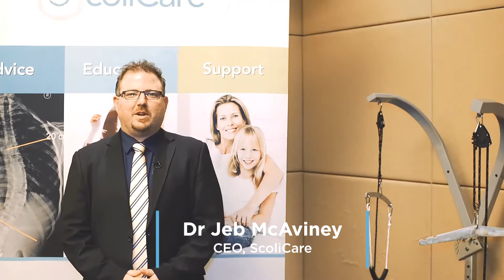CBP Scoliosis Bracing Seminar Miami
This course provides an integrated education for the Doctor of Chiropractic in the science and art of understanding, evaluating, and management of scoliotic deformities in adolescents and adults.
The link between genetic triggers, biomechanical growth modulation, environmental risks, and age development will be explained as they related to scoliotic deformities.
Categories of scoliosis will be explained with emphasis on understanding risk factors for curve progression in both adolescent and adult scoliotic deformities.
The details of conservative management of scoliotic deformities are a major emphasis of this conference where new flexible and rigid bracing concepts and devices as well as rehabilitative procedures will be thoroughly explored.
Evaluation of important curve variables as well as outcome assessments will be used to determine conservative management strategies and successful intervention.
The details of case management using conservative bracing, adjusting and rehabilitative methods will be covered using a variety of case studies for a comprehensive picture of clinical application of this course material.
When: 11/12/2016 – 11/13/2016  Saturday 9am-7pm; Catered Lunch; Sunday 9am-12pm

States Applied to for CE Credits: Up to 18 Hours AL, AR, FL, GA, MS, NC, SC Approval Pending